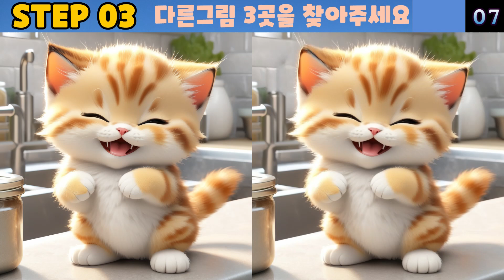[다른그림찾기] 두뇌운동 찐 도움됩니다